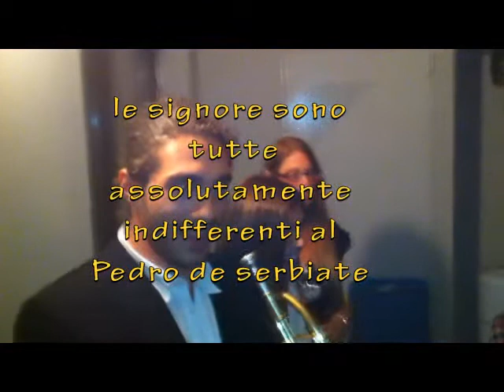Compleanno Roby.wmv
festa di compleanno del Roby..
Verona 1 ottobre 2011